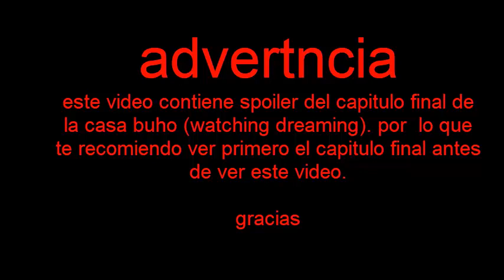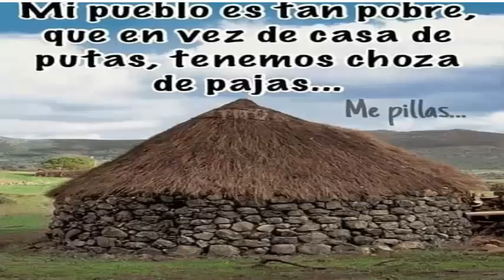Watching and Dreaming Finale End Credits /Bring It In, Guys!/Last Goodbye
sinceramente, no puedo expresar esta pequeñas tristeza  pero a la vez una felicidad tras conocer esta serie... que merecia extender un poco mas (aunque odviamente fue recortada injustamente) . aun asi;  me alegra saber que pude disfrutar de esta hermosa serie lo que fue . talvez no sea perfecta o única de su clase. pero siempre lo recordare con cariño, lo que fue en su inicios y su final.

gracias owl house.

post data: comenten algo  papus es gratis..(pero nada de spam porfavor)